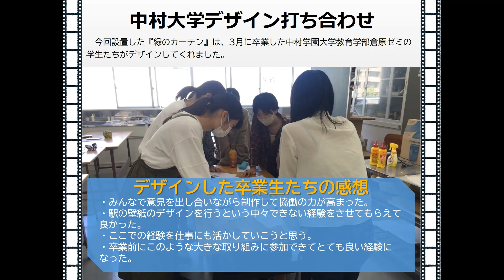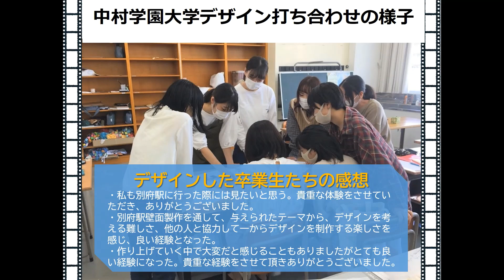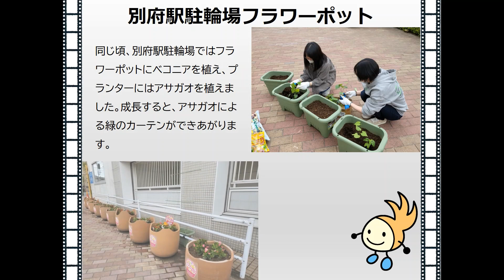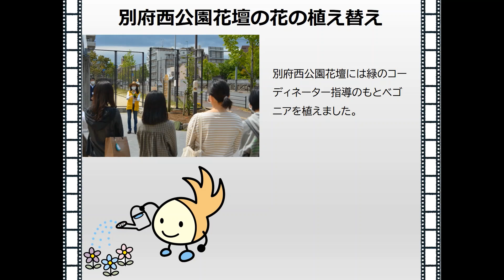【中村学園大学×城南区】「緑のカーテン」ができるまで～別府駅駐輪場での取り組み～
城南区では、中村学園大学のみなさんと別府駅駐輪場に『緑のカーテン』を設置しました。今回設置した『緑のカーテン』は中村学園大学の学生がデザインしたもの。制作過程から設置までの様子をぜひご覧ください。

また、緑のコーディネーター指導のもと、別府駅駐輪場のフラワーポットと別府西公園花壇の花の植え替えも行いました。城南区ホームページにも掲載しています。